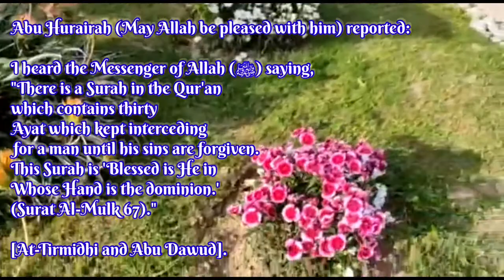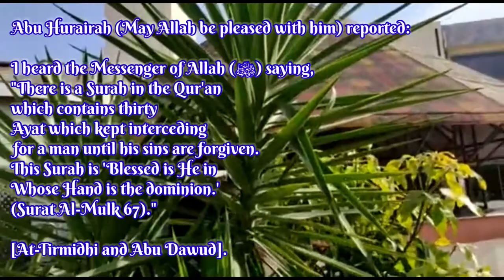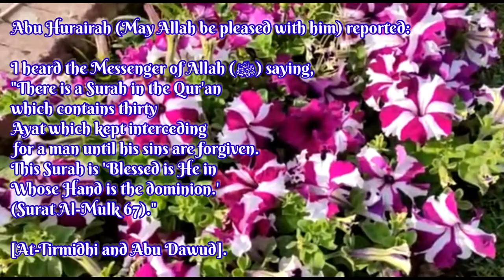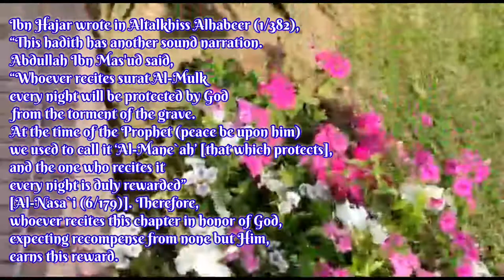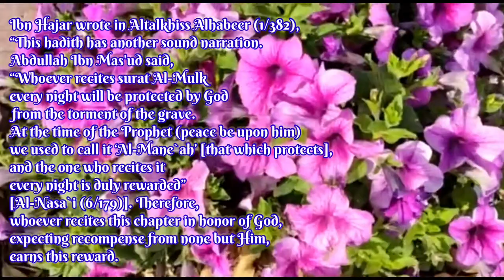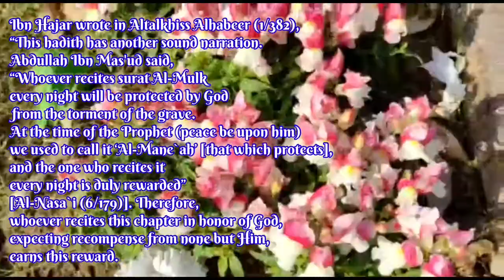SURAH al MULK | BABAR AZAD TV